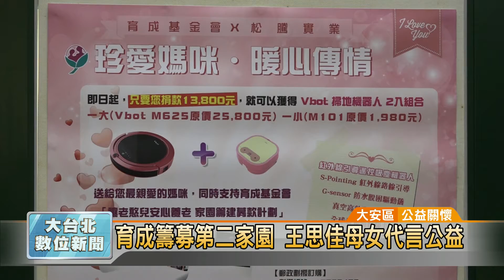20160503 育成籌募第二家園 王思佳母女代言公益 (凱擘大台北數位新聞)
育成籌募第二家園 王思佳母女代言公益

一年一度的母親節快到了，長期服務老憨兒的育成社福基金會，為了籌募第二家園經費，特別與掃地機器人業者合作，推出「珍愛媽咪、暖心傳情」公益活動，並邀請藝人王思佳與母親布蘭妮代言，希望號召更多人響應公益。
藝人王思佳的母親布蘭妮，聽著王思佳說著感謝的話，不禁流下眼淚。長期服務身心障礙人士的育成基金會，今年邀請藝人王思佳擔任母親節公益活動代言人，而母女感情相當好的布蘭妮，也陪愛女一起代言公益，而且兩人都是分文未收、無償代言。

5月份感恩月，育成基金會與全球第二大掃地機器人公司合作，推出「珍愛媽咪、暖心傳情」公益活動，希望能夠儘早籌募到第二家園的建設經費。

這次的公益活動，贊助商大方捐贈50萬元的掃地機器人，而消費者從即日起，可以上育成基金會的線上捐款平台訂購，只要捐款13800元，就可以帶走原價27780元的一大一小掃地機器人，除了做愛心，也可以當作最棒的母親節禮物。

記者 曹登華 採訪報導 (大安區/公益關懷)